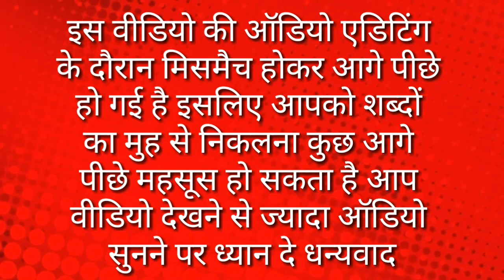ज्योतिष के कुछ महत्वपूर्ण उपाय जो सभी को लाभ देते है | Astrology Most Powerful Remedies